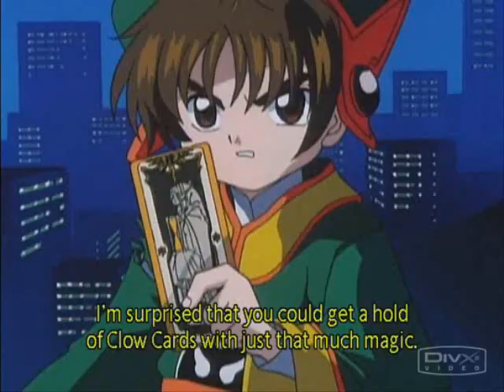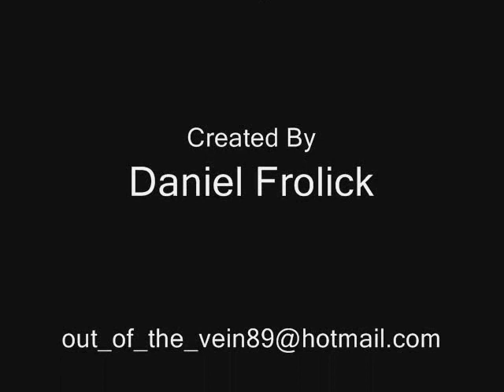Cardcaptor Sakura - Fly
Another CCS video... To the song "Fly" by Hilary Duff. Also has clips of the actual Fly music video...